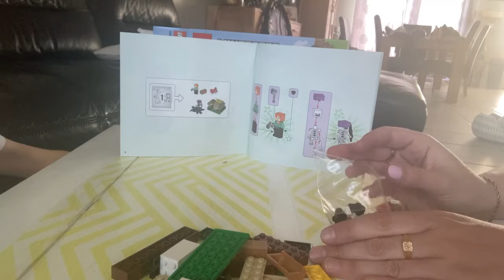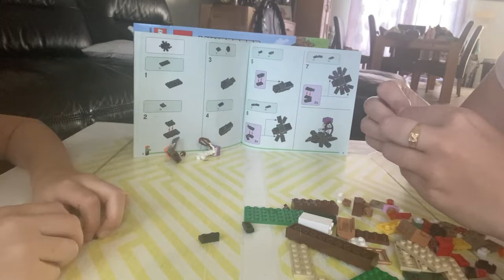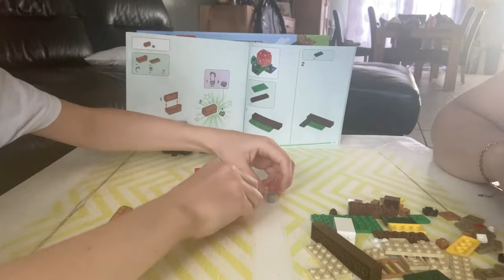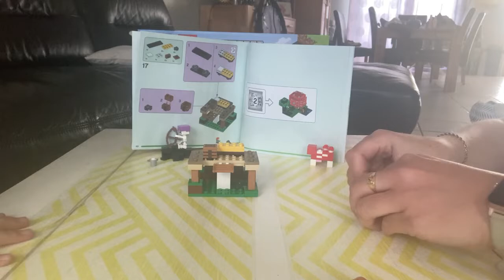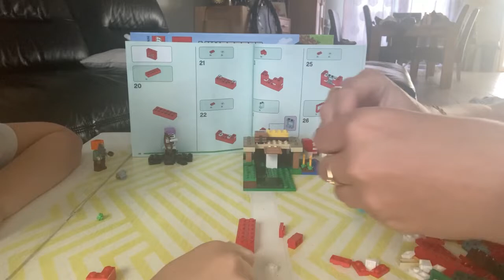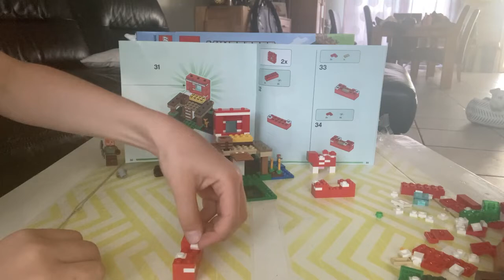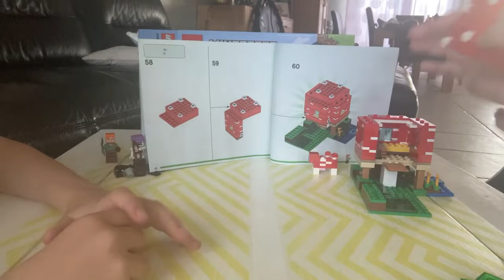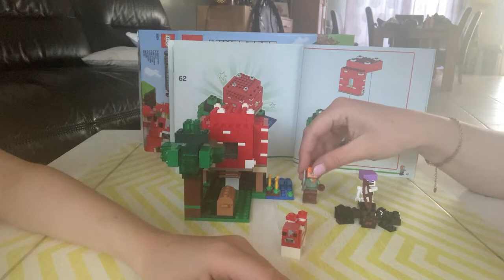deuxieme partie montage de lego